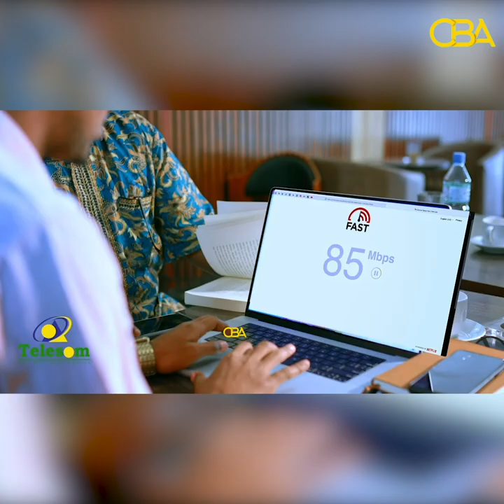Degmada Balicabane oo si diiran loogu soo dhaweeyey Musharax Cirro Iyo Gudoomiye Xirsi.